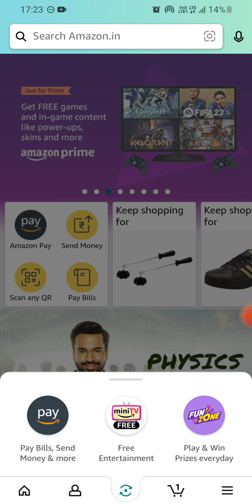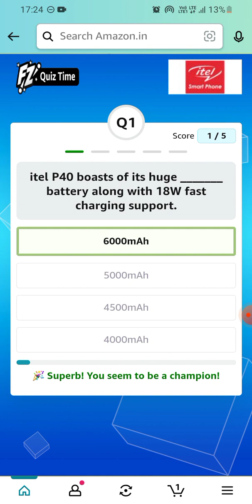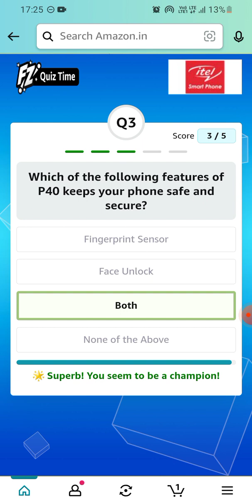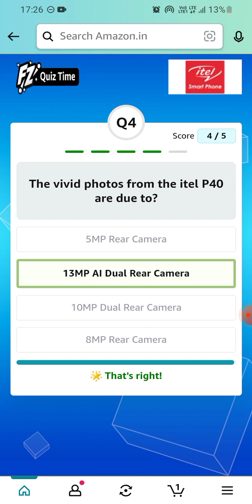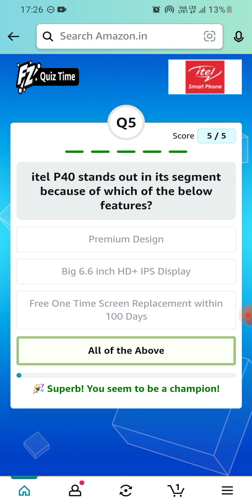Amazon Itel P40 Quiz | April 2023 | ₹10000 | Today Answers | Amazon Pay Balance | Win